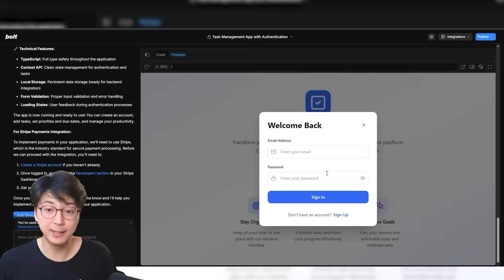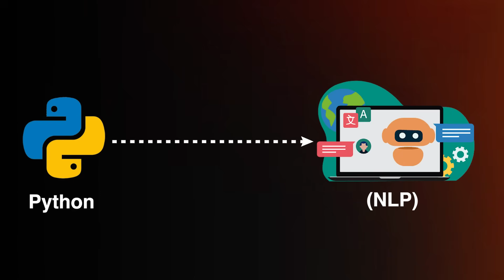My Love/Hate Relationship With AI Coding As A Solo Developer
Has AI ruined software engineering? It's complicated. I have a bit of a love/hate relationship with software engineering.

Check out Bolt, the fastest way to go from idea to app